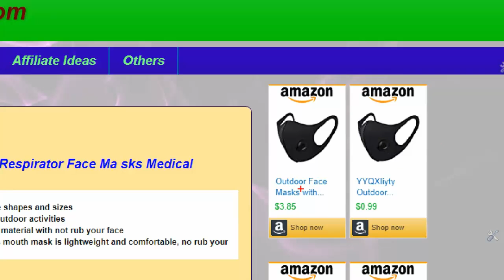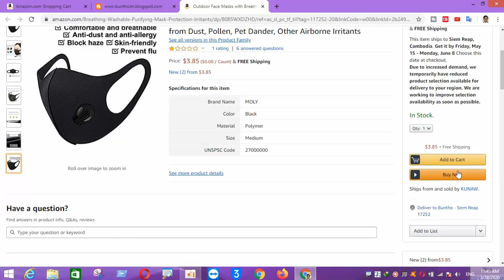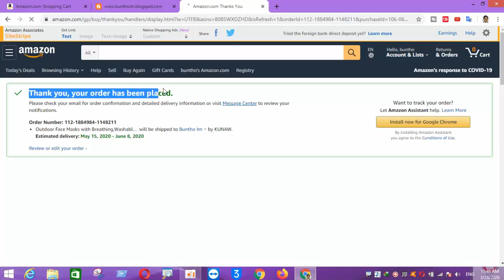How to Buy Products Amazon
In this video, I will show you how to buy products at amazon site.